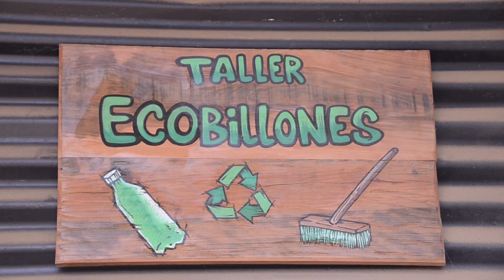La Fundación de Punta de Lobos y sus Ecobillones | Eco Sport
En "Eco Sport", Trinidad Segura está en Pichilemu conociendo una labor diferente que está realizando la Fundación Punta de Lobos con sus Ecobillones. Ver más

Encuéntranos en tu cableoperador:
DirecTV: Canal HD 1156
Movistar: Canal 125
Claro: Canal 127 | Canal HD 627
Entel: Canal 70
GTD Manquehue: Canal 23 | Canal HD 829
Telefónica del Sur: Canal 21 | Canal HD 829